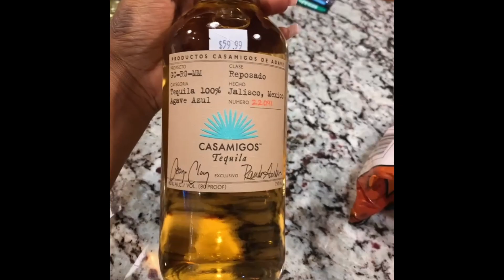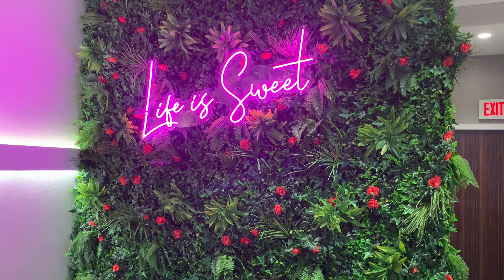Impromptu Christmas/ Flight Cancelled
JOIN THE TRAIN!!(null)
COME JOIN THE TRAIN!!! HERE IS YOUR TICKET!!